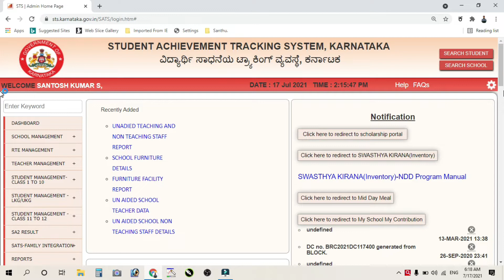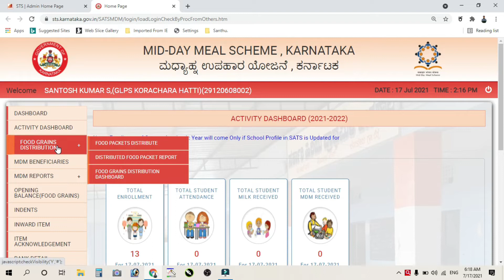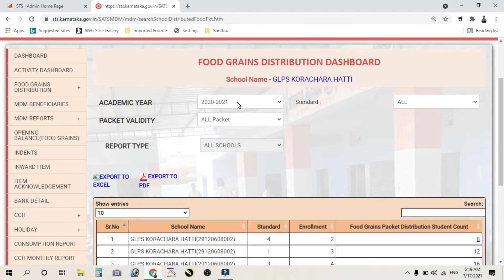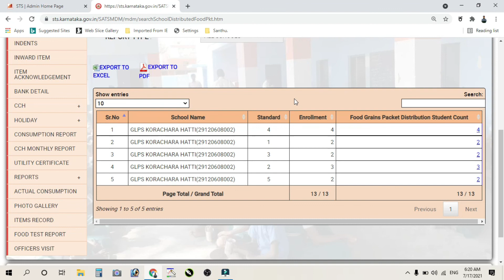How to update milk powder distribution in MDM STS.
To join my whatsappp